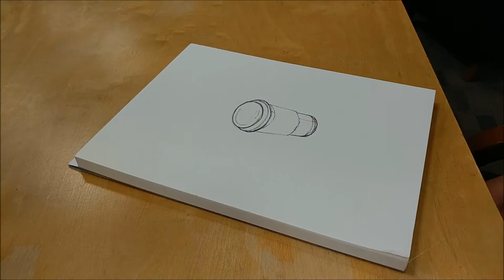Daily Drawing January 18, 2017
This is a timelapse video of a sketch that I did of a coffee cup while in the Barnes and Noble OSU bookstore for my January 18, 2017 daily drawing.

I took the time lapse video using my LG V20 smart phone and edited it in Window Live Movie Maker.
I was using a Canson XL Watercolor paper pad and a Zebra F • 301 0.7mm pen.